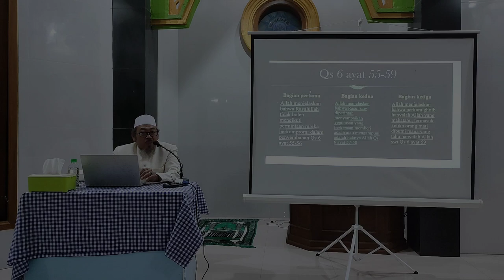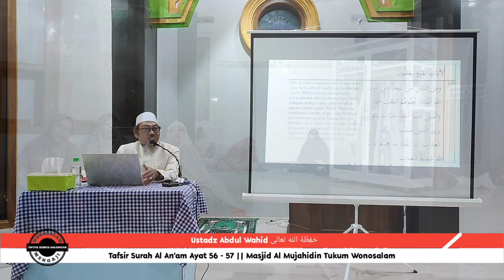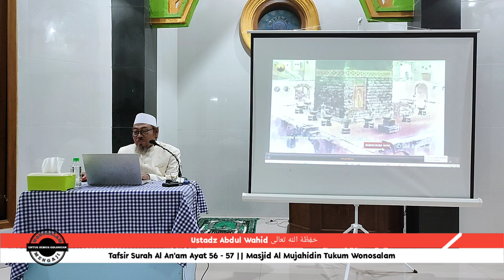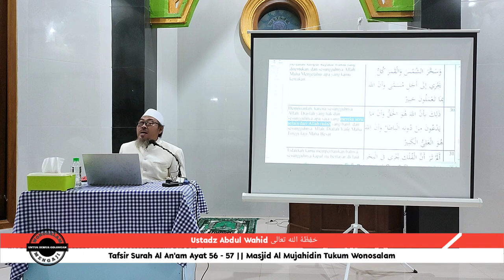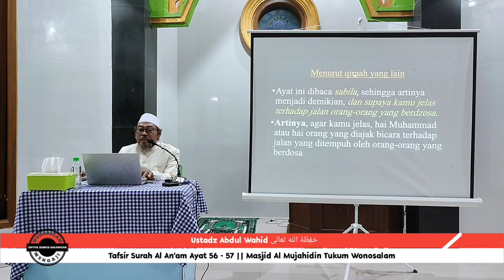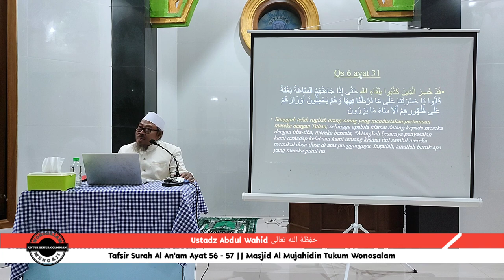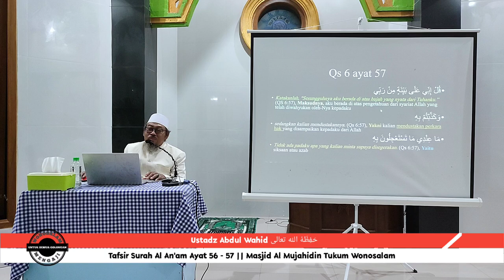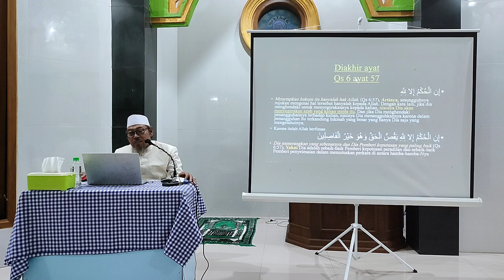Aku Tak Akan Ikuti Keinginanmu - Ustadz Abdul Wahid حَفِظَهُ الله تعالى Wonosalam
kajian Tafsir Al-Qur'an Surah Al An'am Ayat 56 - 57 yang di kaji oleh Ustadz Abdul Wahid حَفِظَهُ الله تعالى

semoga bermanfaat buat kita semua aamiin
Video telah mengalami pengeditan sehingga gambar dan suara jadi lebih bagus